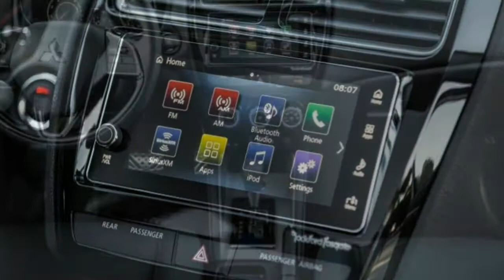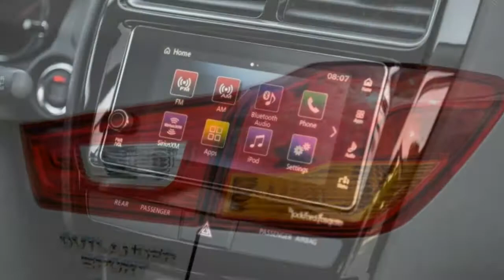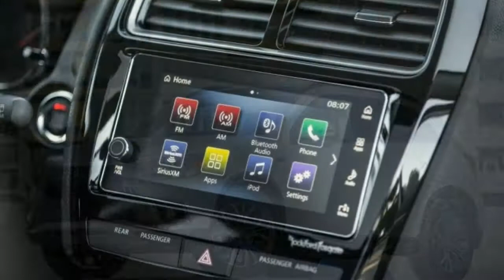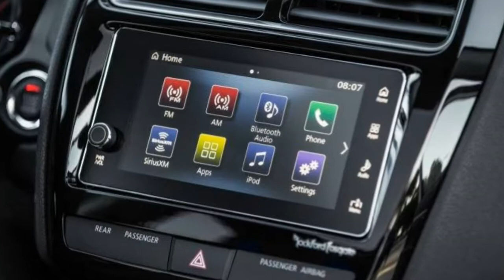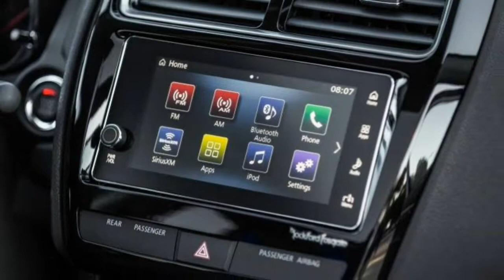Mitsubishi Outlander Sport 2018 Car Review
The Mitsubishi RVR is really a range of cars manufactured by Japanese manufacturer Mitsubishi from 1991 to 2002 and from 2010 to show.

 The first two generations were classified as compact multi-purpose vehicles (MPV), whereas the model introduced in 2010 is usually a compact crossover SUV.  The RVR was Mitsubishi's Recreational Vehicle debut over the Japanese economic boom. The cars were sold in the Mitsubishi Japan dealership chain called Car Plaza. RVR is a nickname for for "Recreation Vehicle Runner". In addition, the first logo stood a Cyrillic Я around the first letter. It stood a convenient size passenger cabin and spacious 4–5 person capacity having a youth-oriented approach, therefore which makes it more appealing to the younger generation . Television commercials in Japan used Bugs Bunny and Daffy Duck as spokespeople.  It seemed to be developed and released during Japan's "bubble economy", together gained popularity because ease of use sliding door about the passenger side.